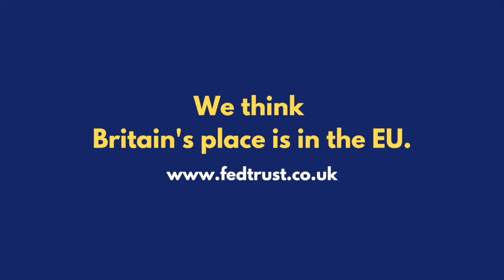Europe After the Ukraine War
In the Federal Trust's new video, John Stevens and Brendan Donnelly discuss the impact of the Ukraine war on European Union unity, not least the energy crisis currently afflicting UK and European businesses and households. They argue that the war has tended to make Europe more integrated, but it has also exposed flaws in the Union's decision-making process that will need to be rectified by Treaty changes in the medium term. The video also discusses whether Europe will in fact emerge stronger and more united from its current challenges and what this means for the UK and Brexit.